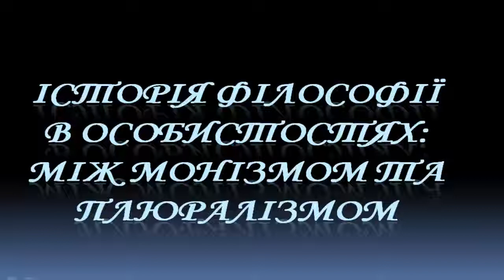история философии в личностях History Of Philosophy